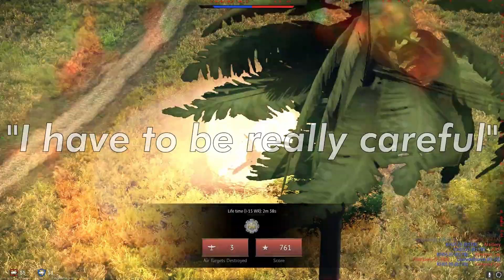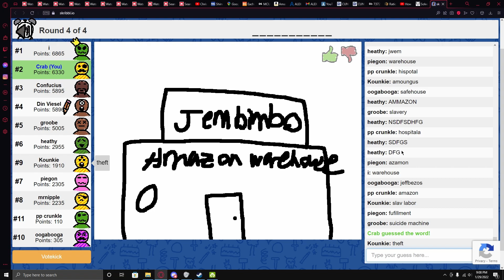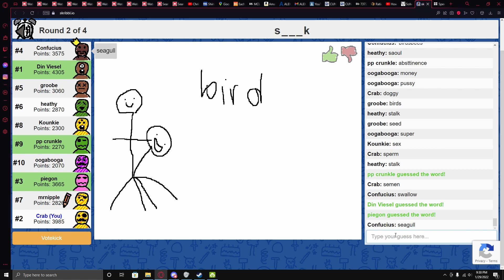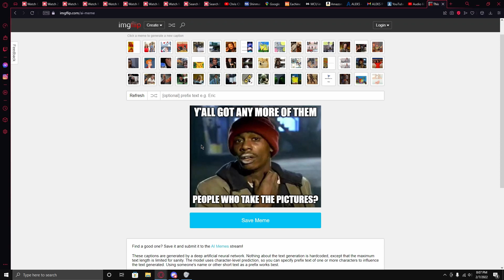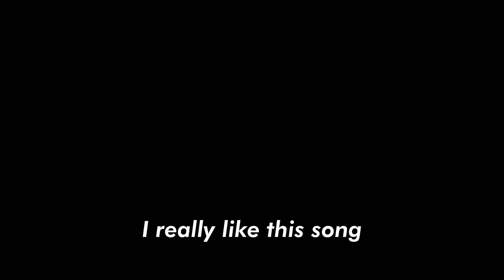Pretty goofy 8